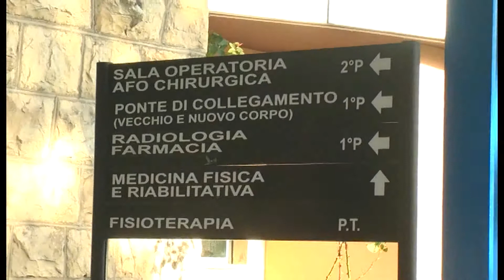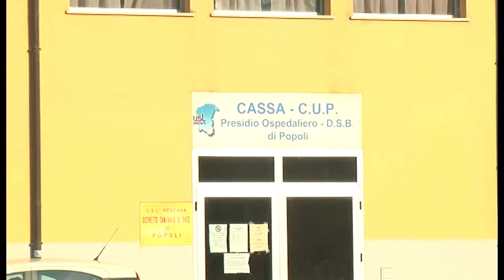TROPPI CHILOMETRI PERCORSI, SEQUESTRATA AMBULANZA ALL'OSPEDALE DI POPOLI